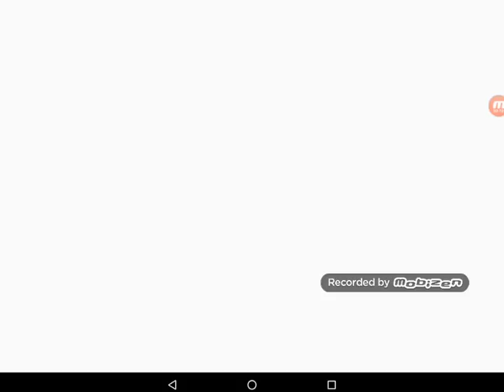amaçsız bir gün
Merhaba arkadaşlar ben Alp Eren ve bugün sizler ile pixel gün 3d ye devam ediyoruz Elver ailesine katıldı iyi seyirler dilerim arkadaşlar